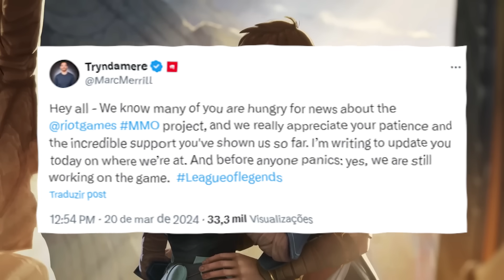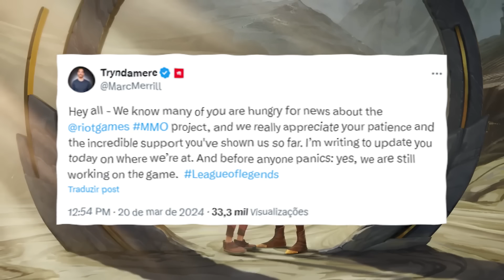MMORPG DE LOL VAI SE DESPEDINDO, E A RIOT POSTA ESCLARECIMENTOS SOBRE AS MUDANÇAS NO DESENVOLVIMENTO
putz mano nem tenho oq falar pra essa noticia, a noticia mais triste do ano